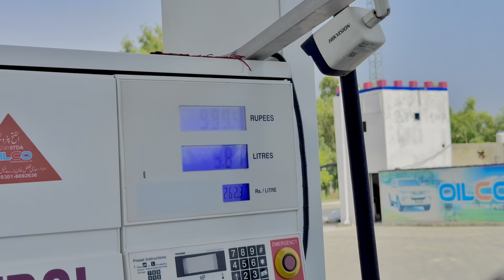Aj hum aye hain jauharabad kia leny!!!!!🤔🤔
Jauharabad khushab | Main Bazar jauharabad | Mianwali Road Jauharabad | Beautifull Places Jauharabad

       Jauharabad (Punjabi: جَوہرآباد) is the district headquarters of Khushab District, in the Punjab province of Pakistan. Jauharabad was established in 1953 as a planned city. Jauharabad is named after Maulana Muhammad Ali Jauhar, a prominent figure from the Pakistan independence movement. It is included in the Khushab district of Punjab, located in the Northern part of the country. Key locations near Jauharabad include the Salt range to the north and Khushab, the Jhelum River, and the Mianwali District to the west.
In this video you can see famous places of Jauharabad, including D Park Joharabad which is also called Kashmir Park Joharabad. Also Jahaz Chowk Jauharabad, Main Bazaar Jauharabad, Jhal Chakian Hotel Khushab, Jauharabad Khushab Road

Video achi lagi to like zrur kare shurkia”